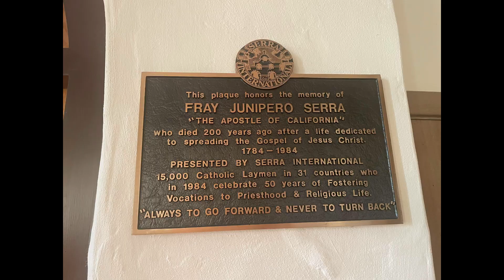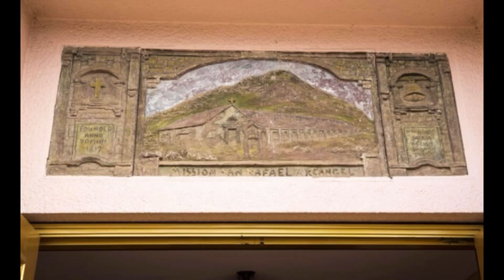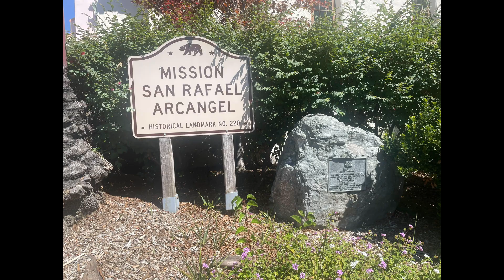Mission San Rafael Arcángel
Mission San Rafael Arcángel is a Spanish mission in San Rafael, California. It was founded in 1817 as a medical asistencia of Mission San Francisco de Asís. It was a hospital to treat sick Native Americans, making it Alta California's first sanitarium.
The weather was much better than in San Francisco, which helped the ill get better. It was not intended to be a stand-alone mission, but nevertheless grew and prospered and was granted full mission status on October 19, 1822.